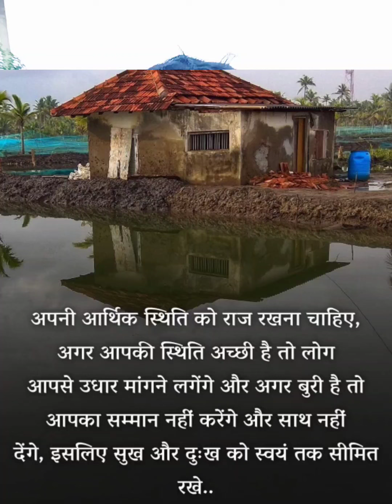जब मेहनत पे मेहनत करते हैतभी तो तक़दीर बनती है। motivational WhatsApp status Video viral videos you